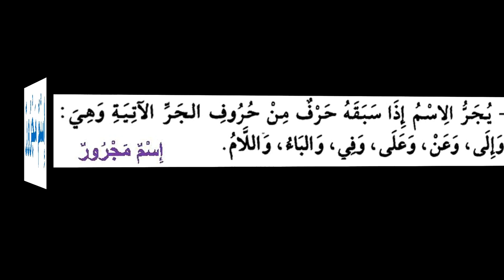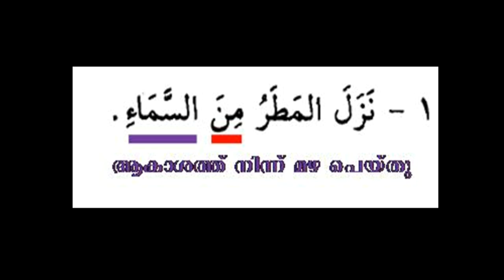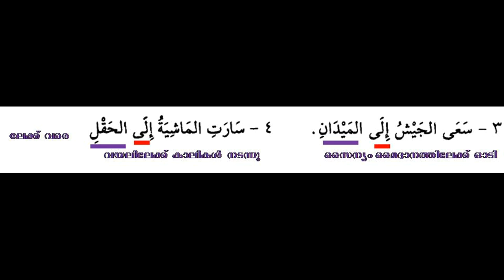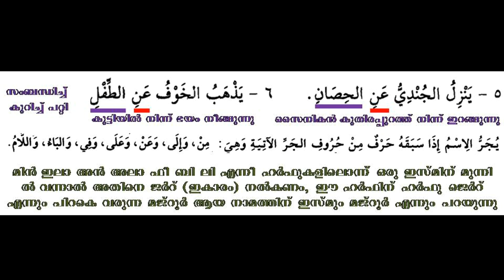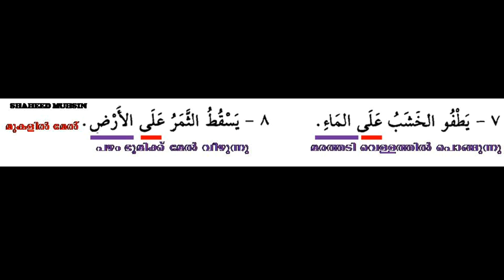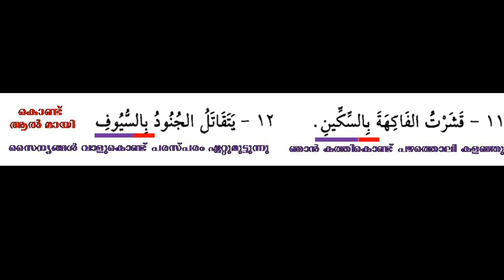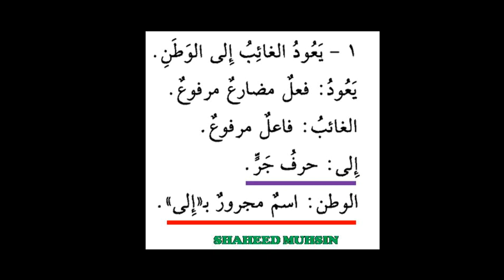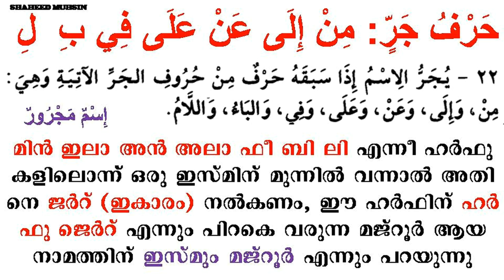ARABIC GRAMMAR (جَرُّ الإسْمِ) Lesson 17 (النحو الواضح) IN MALAYALAM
النحو الواضح ، درس سابع عشر (جر الإسم)